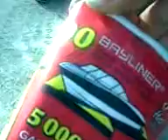tim hoton rul up rumt wins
pozeis